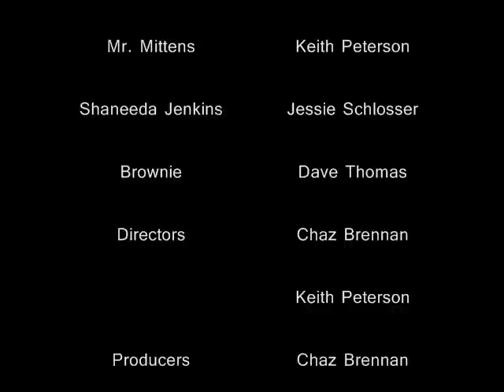A Clone in the Woods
Short film about a clone extermination team. Did this in about 6 hours altogether. Music by NOFX and Andrew W.K.